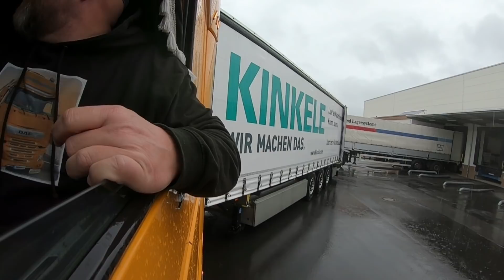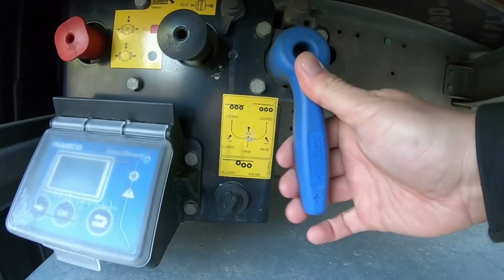LKW Truck Doku #119 Kommunikation ist alles...!!!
Ich gebe hier einen Einblick in mein Leben als LKW Fahrer und versuche den Beruf des Truckers nahe zu bringen. wünsche euch viel Spaß beim anschauen meiner LKW Truck Doku

Woas muss doas muss. :-)

Unten aufgeführt, findet Ihr ein paar Links von einem Teil des Materials, welches ich benutze.
Solltet Ihr daran Interesse haben, klickt auf den entsprechenden Link und Ihr werdet zu Amazon weitergeleitet.
Beim Kauf bekomme ich einen kleinen Obolus. !
Wäre cool, denn der nächste Urlaub kommt bestimmt. :-p

Hubsan Zino 4K:

Apple Iphone XR:

GoPro Hero7 Black:

Schwanenhals für GoPro7:

Movavi Videobearbeitung: